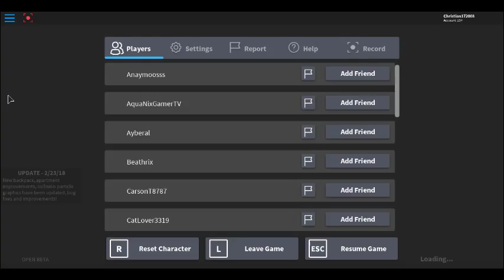robloxapp 20180302 1824283